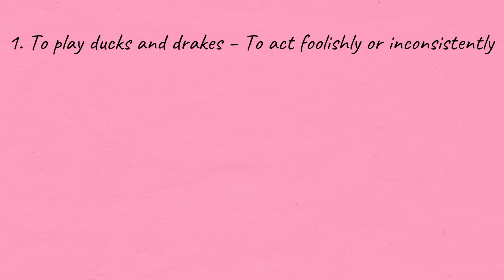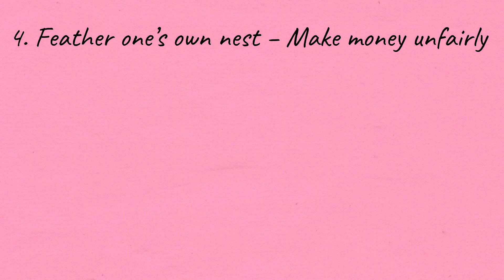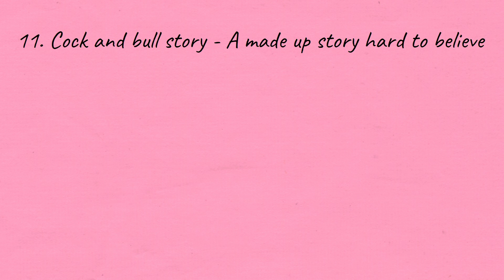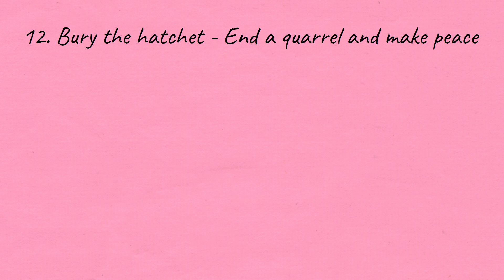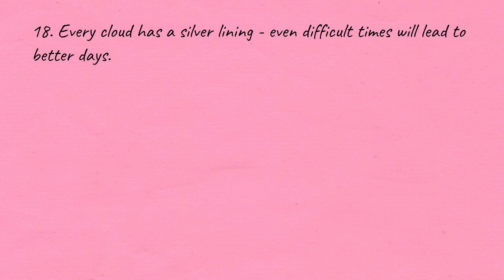Idioms & Phrases || Important For Competitive Exams || English Learners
Idioms! We got you some interesting idioms and phrases used around the world which are important for competitive exams.
Check It Out And Boost Your Knowledge.

Recommended Books ( I use these books and have found them very useful) :

Grammar :

High School English Grammar and Composition
Essential English Grammar with Answers
English Grammar in Use

Vocabulary:

Word Power Made Easy
Everyday Vocabulary More Than 6100 Words
Cambridge Vocabulary for IELTS with Answers and Audio CD (South Asian Edition)
Dictionary of English Synonyms and Antonyms - Penguin

Competitive Examinations:

General English for all Competitive Examinations
The Masterpiece Complete Competitive English for SSC/CDS/CPO/NDA/IBPS/7800+ questions with Detailed Explanations

---The End---